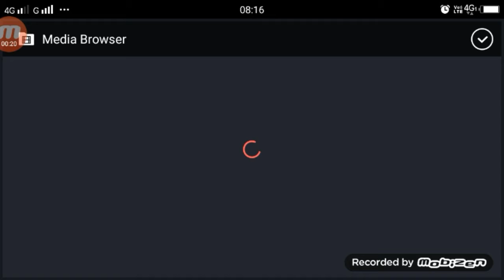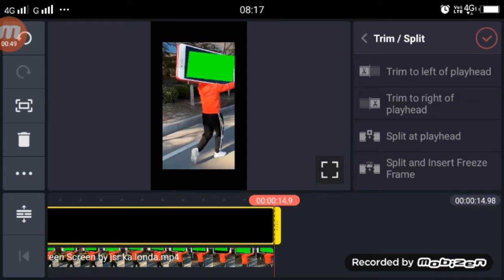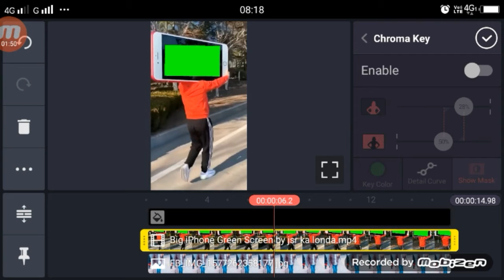TikTok Tum Hi Ne Zindagi Kharab Ki Hai | Girl VFX Tutorial | By Technical Shailendra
TikTok Tum Hi Ne Zindagi Kharab Ki Hai | Girl VFX Tutorial

►your question

1.  TikTok New Trend Video
2. TikTok New Trend Video
3 TikTok New Trending VFX Tutorial
4 TikTok Video Tutorial
5 TikTok Trending video Tutorial
6 TikTok New Trending VFX Tutorial
7 TikTik Tutorial
8 TikTok Editing Video

My Camera :-
My Mic :-
My Tripod :-. . .